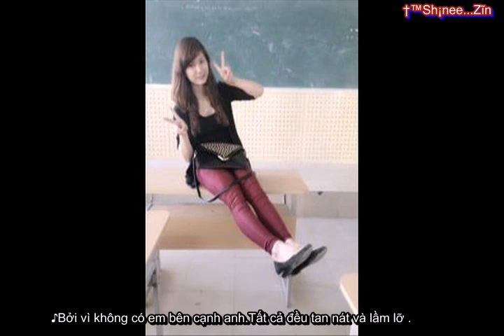^^!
You are my heart every day.every time :x